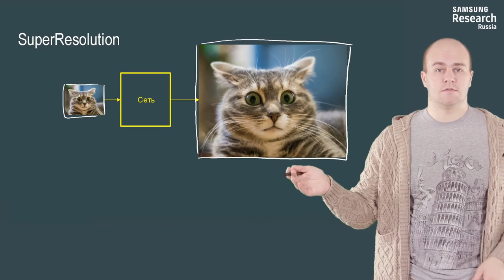Нейронные сети и компьютерное зрение - 64 урок. Локализация, детекция, сегментация, super-resolution